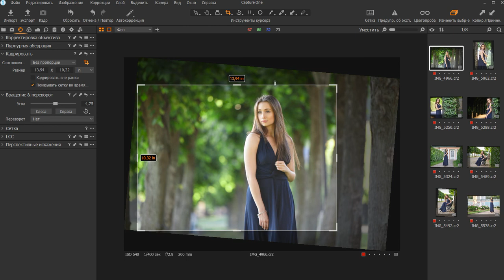Кадрирование в Capture One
Кадрирование в Capture One активируется при нажатии кнопки "C" или выбором значка меню в верхней части экрана. При этом можно выбрать разные варианты кадрирования:
- без сохранения пропорций,
- квадрат (1x1),

- 9x16,

- 2x3
и другие.

⭐ Кадрирование позволяет:
✔ исключить из кадра лишние предметы, а также проявления дисторсии.
✔ сконцентрировать внимание зрителя на самом главном.
✔ выравнивать (или наоборот - заваливать) горизонт.

✔ устанавливать необходимый размер и пропорции кадра для печати или размещения фотографии в интернете.